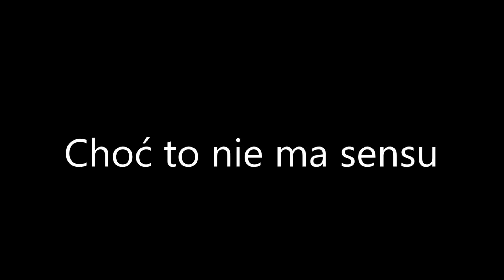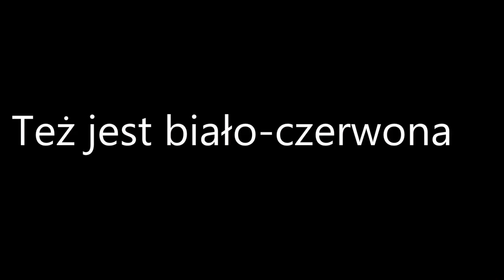Radio Zet to Illuminati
Filmik zrobiony dla żartów! W filmie rusza się obraz. Kiedyś wyślę poprawioną wersje (muzyka: "Intrigue" Max Surla)